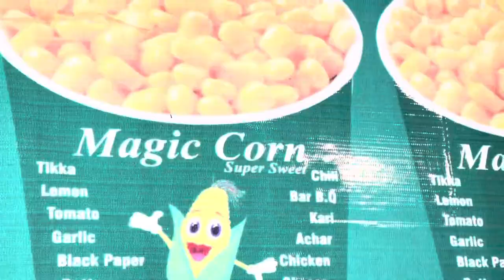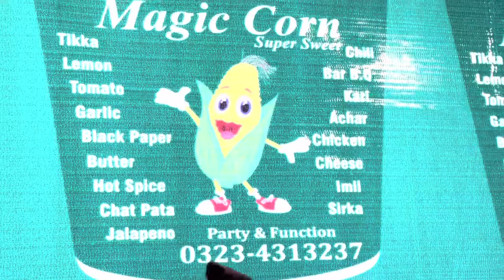New business idea of magic corn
Magic corn ka business Krk ban jaen crorpati # pti